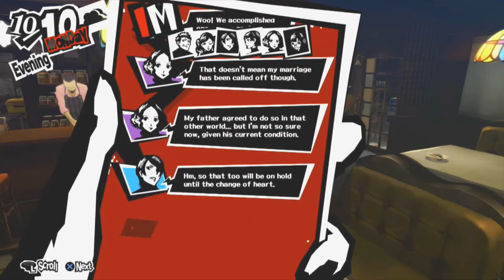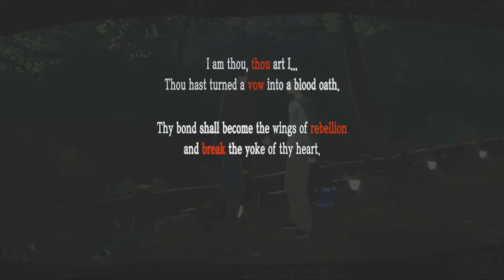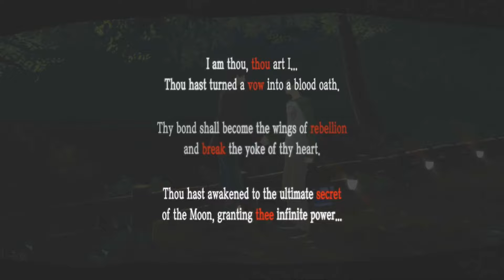Road2P5R - Persona 5 Part 43 - (NO COMMENTARY) F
I will play the whole game, and i will play Persona 5 the Royal when it comes out.